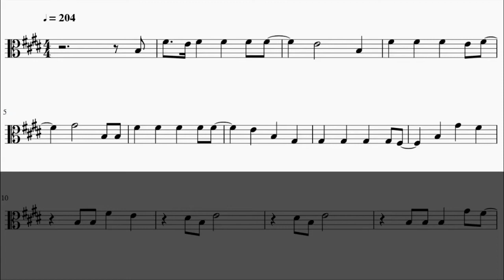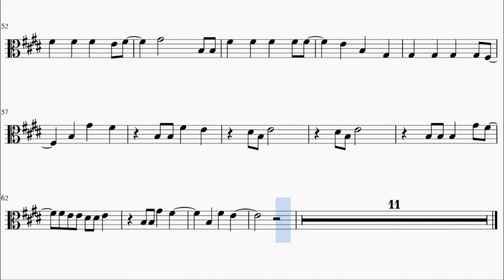Sora ni Utaeba - Boku no Hero Academia Season 2 Opening 2 (Viola)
This is the sheet music of the second season of Boku no Hero Academia opening 2, Sora ni Utaeba by amazarashi. Based on RekiFr's piano arrangement.

Song lyrics:

Kyojitsu o kirisaite souten o aoide tobitatta tokoshie
Sora ni utaeba koukai mo iyaou naku

Hitsuzen hitsuzen narubeku shite naru mirai da sore yue, agake

Shinkirou namida no kawa o kogidashite ikuseisou
Sayonara yukazaru o enai nani o ushinatta to te
Wasurenai kuyashisa mo kutsujoku mo
Mune ni kazatte

Hitsuzen hitsuzen tachikiru ni wa mabushi sugita mirai e, agake